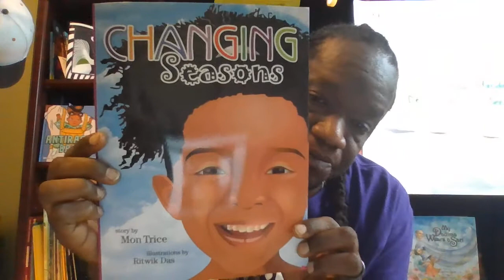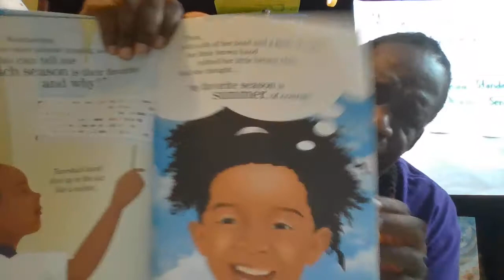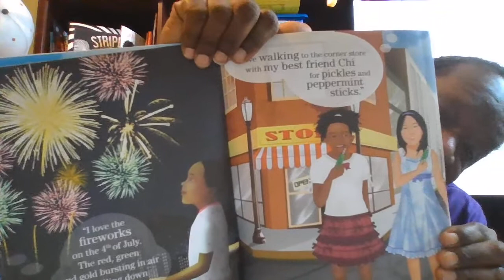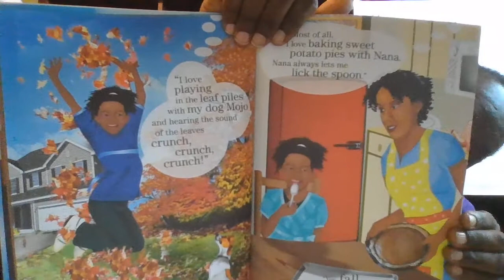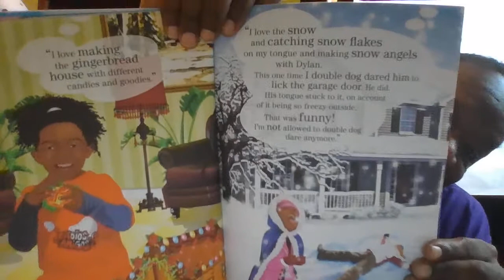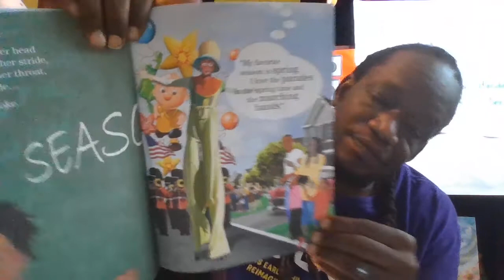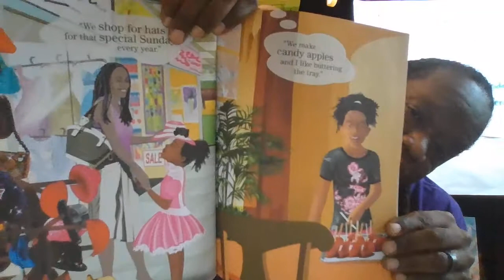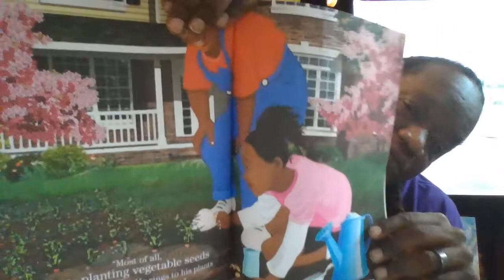Changing Seasons by Mon Trice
book about seasons with an Black theme!